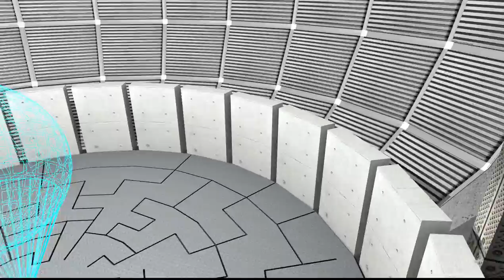Animation Iron Man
Projet Final Individuel 1ère année.
Réalisé en 1 mois